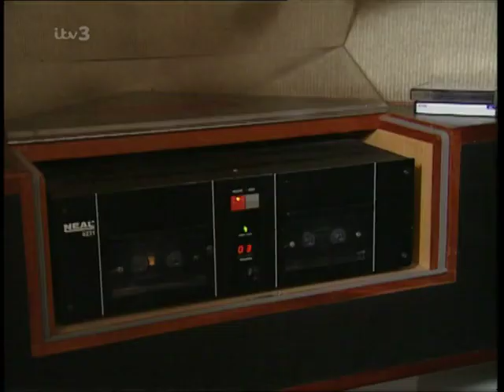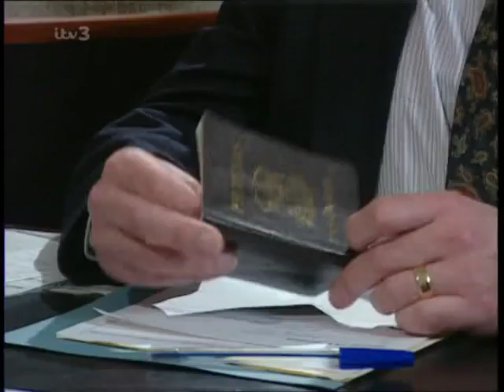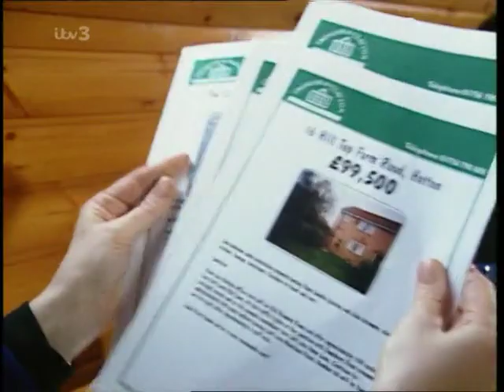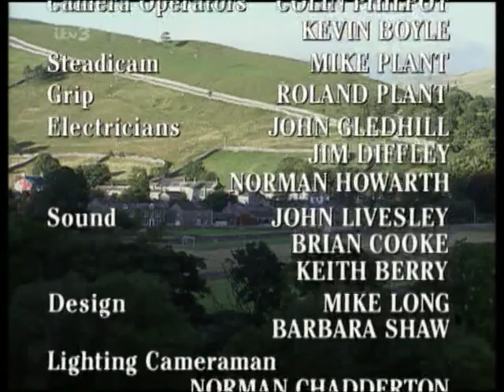Emmerdale 1st April 1997